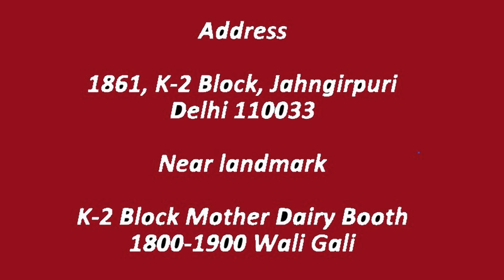DRYNESS OF VAGINA DURING SEX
DRYNESS OF VAGINA DURING VAGINAL SEX TREATMENT IN HOMOEOPATHY